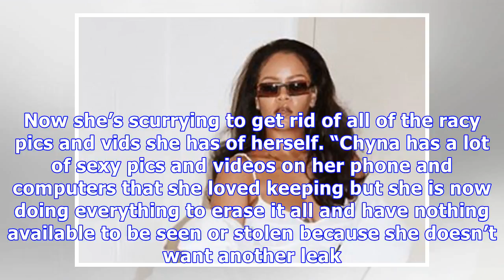Blac Chyna Is Feverishly ‘Erasing All’ Sexy Pics & Videos From Her Phone After Sex Tape Leak